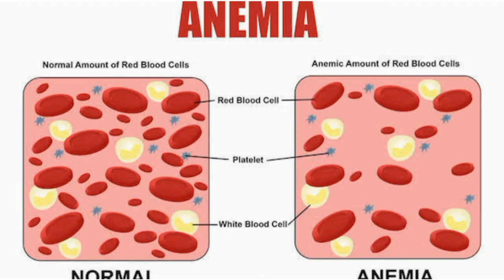SBL Five Phos A+ Syrup Benefits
SBL Five Phos A+ Benefits.

Too Mistakes In Video.

Adult K Liye 10ml
Children K Liye 5ml

Musician: @iksonmusic